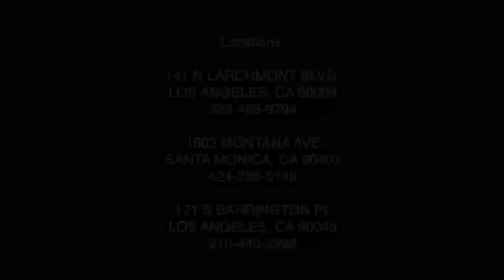Terry Richardson Tells All Interview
thanks to belvedere.com for this interview